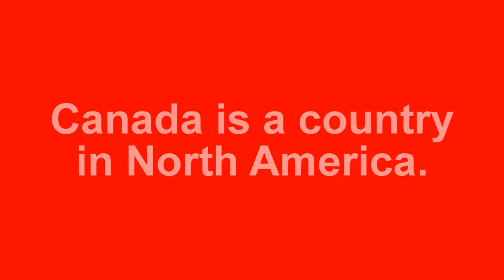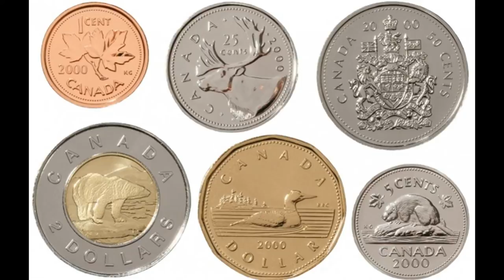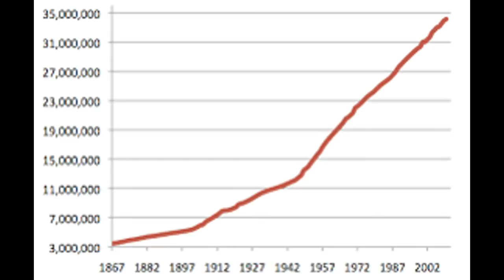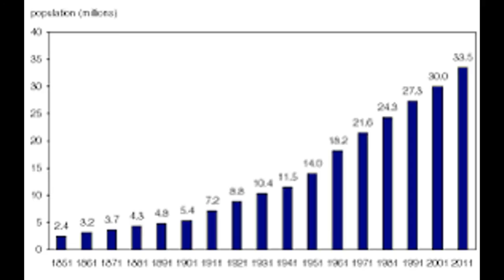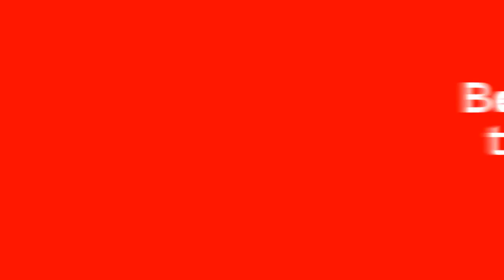[#808] Fun Facts For Kids Countries Of The World - Canada